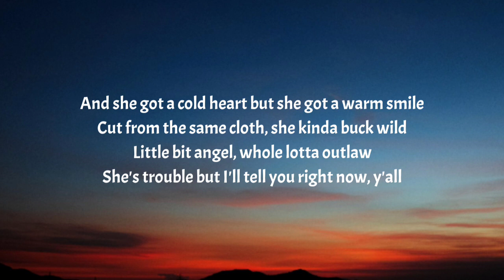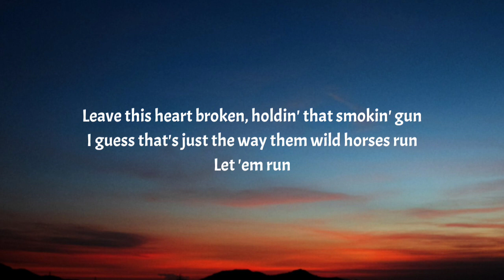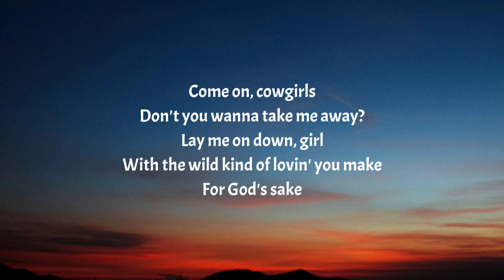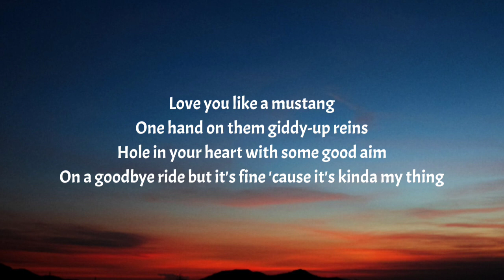Morgan Wallen - Cowgirls (Lyrics) Ft. ERNEST